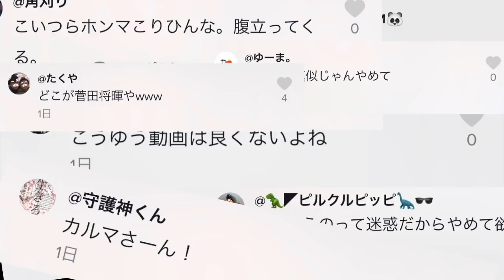底辺ユーチューバーがディズニーシーを芸能人オーラ出して歩いたらどうなるのか！？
やまと(ピンク髪)編集

これで終わると思うなディズニーよリベンジ待っておけ